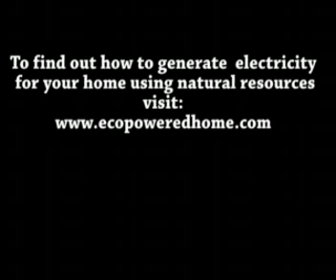Family Has A Solar Power Home And Gets Free Energy